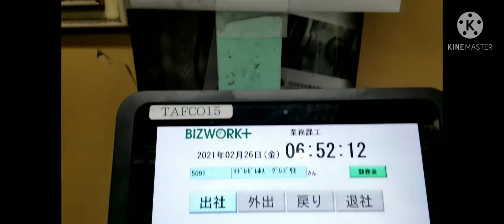March 10, 2021